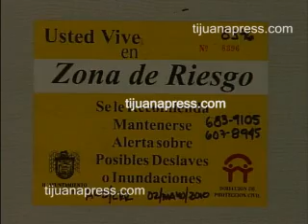PREOCUPA LADERAS DE MONTERREY POR LLUVIAS.flv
"Nosotros estamos dándole seguimiento a laderas de Monterrey, nos
preocupa que no se estén haciendo los trabajos ideales que se debie-
ron haber hecho desde un principio", comentó el director de prote-
cción civil de la ciudad, Antonio Rosquillas, ante el deslave que se pre-
sentó en ese fraccionamiento y la temporada de lluvias que se acerca.